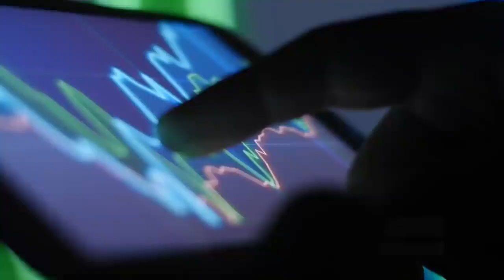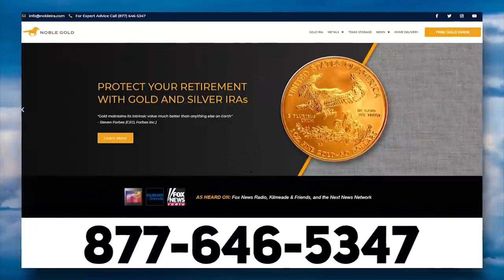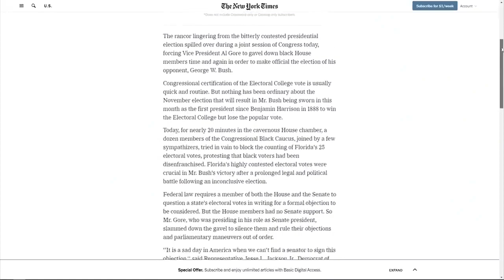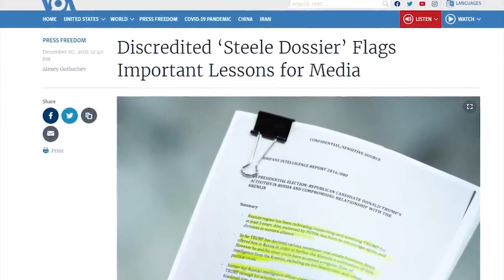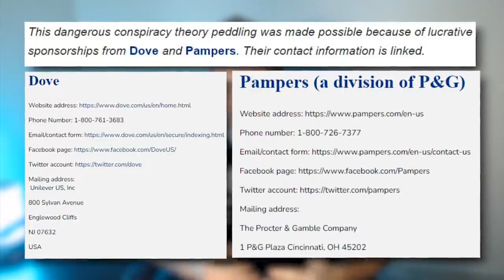Satisfying Relax Video vs CRAZY The View's INSANE Attack On Democracy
In This Video You Will See Satisfying Relax Video vs CRAZY  The View's INSANE Attack On Democracy.
Links to channels and names of authors are presented below:
Dronetek